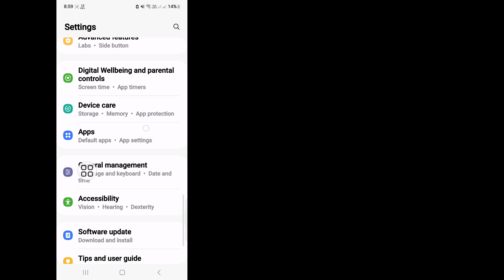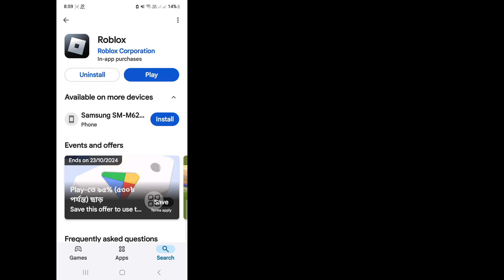Fix we are aware that there is an issuewith accessing Roblox.our team is actively working on it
Are you looking for a video about How To Fix we are aware that there is an issuewith accessing Roblox.our team is actively working on it. Watch this video and learn How to fix we are aware that there is an issue with accessing Roblox?

Other Related Queries:

Why can't i join Roblox right now?
Why can't I join a game in Roblox mobile?
Fix We are aware that there is an issue, with accessing Roblox how to fix roblox, we are aware of the issue with accessing,
roblox sorry there was a problem reaching our servers ipad,
roblox disconnected error code 279, mobile,
roblox connection error 2024,
why does roblox keep disconnecting mobile,
roblox no internet connection mobile,
roblox connection error problem 2024,
How to Fix This,
roblox connection error,
Android School,
Androidschool,